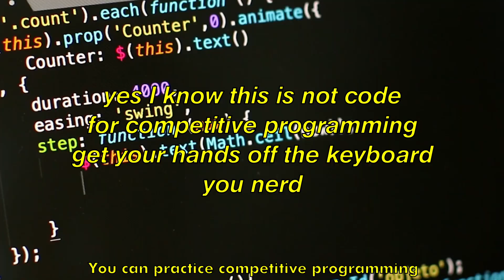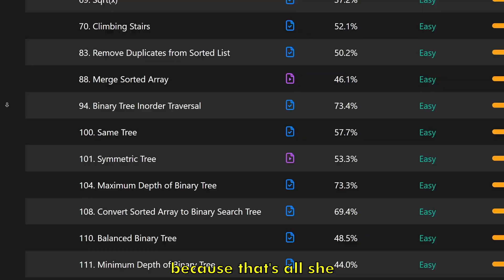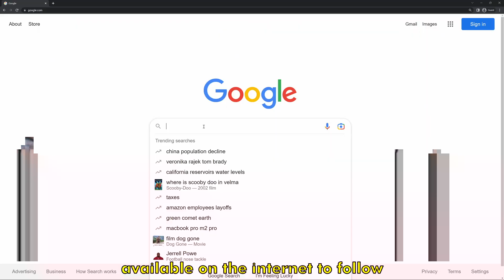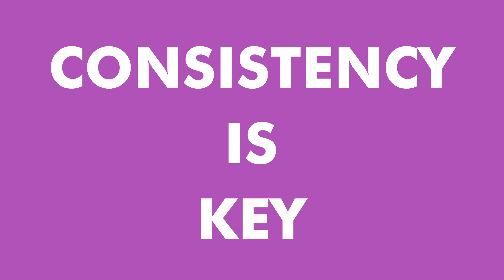How To Become A Top 1% Problem Solver (as a Computer Science Major)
Problem-solving is the most important skill you can develop as a Computer Science Major. Some of you guys have asked me for tips to improve your problem-solving skills, and I’m going to walk through how I try to get better at problem-solving in this video.

I’m not a genius, and I usually have to work pretty hard to get some concepts stuck in my head, so trust me when I say this advice will work for you.

00:00 Intro
00:18 How Much Can Practice Actually Do?
00:55 Your Practice Method Matters
01:42 Progressive Overloading
02:01 Quality over Quantity
03:39 Consistency Matters
04:26 Conclusion and Outro